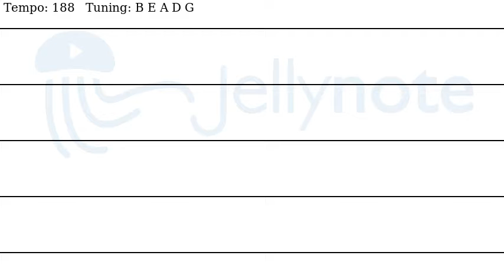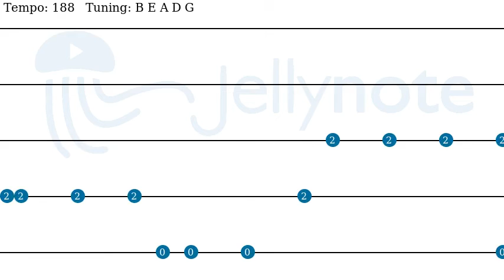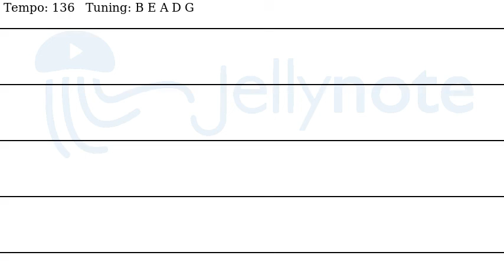The Path Ahead - Orphaned Land [Bass tabs]